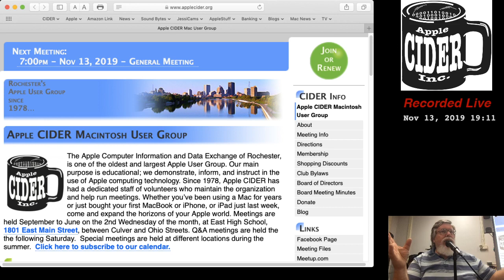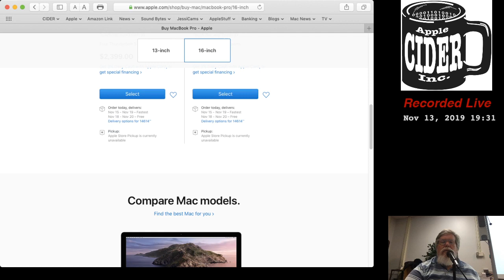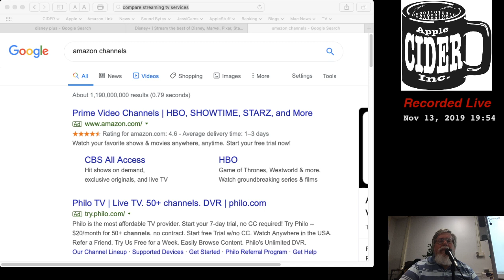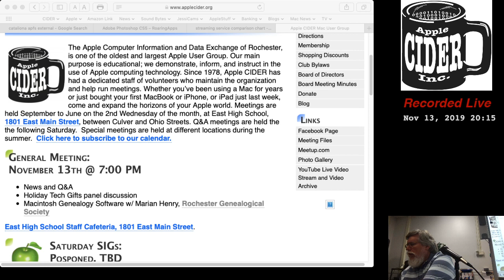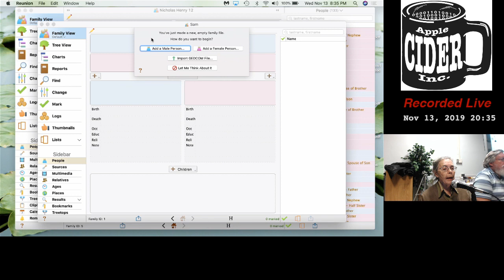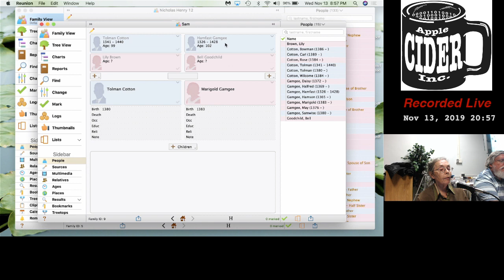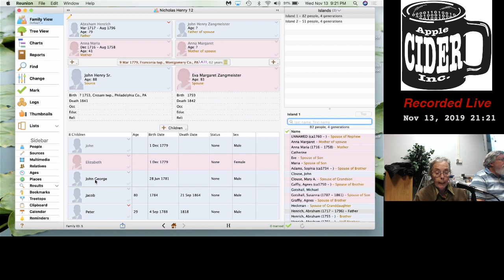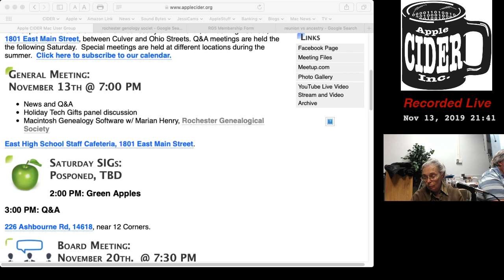2019-11-13 Apple CIDER Main Meeting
News
Q&A
Macintosh Genealogy Software w/ Marian Henry, Rochester Genealogical Society